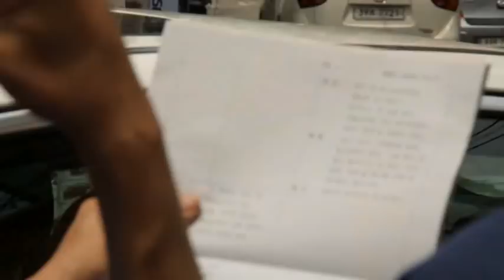IOTL DVD (BTS) Kyungsoo Cut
Original Owner : tuby